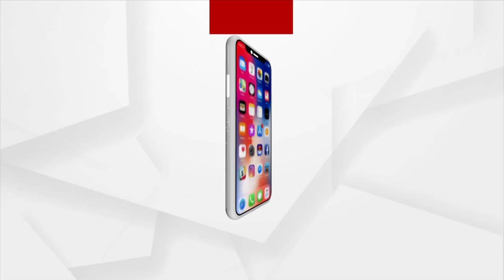Chennai Day | Cultural capital of India turns 383, watch video